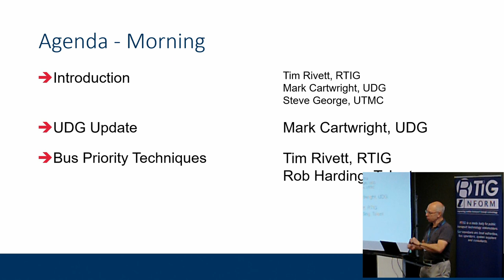Practical Bus Priority - UDG & UTMC Future 30 October 2024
Bus journey times continue to be one of the most significant challenges facing the bus industry. Providing priority for buses is of increasing importance and with increased attention to value to for money and efficiency, how is priority being delivered and what support do practitioners need?
Following on from the Future of Bus Priority event in 2023 we are holding this follow-up event.

In this video Mark Carwright outlines the current and future direction of UDG and UTMC.